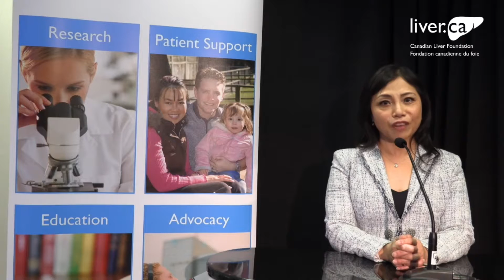LIVERight Health Forum - Liver Transplant: Surgery, Recovery, and Quality of Life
Presented by Dr. Stephen Chung
Professor of Surgery UBC
Past Head, Hepatobiliary & Pancreatic Surgery VGH

Canadian Liver Foundation - LIVERight Health Forum - Session 2